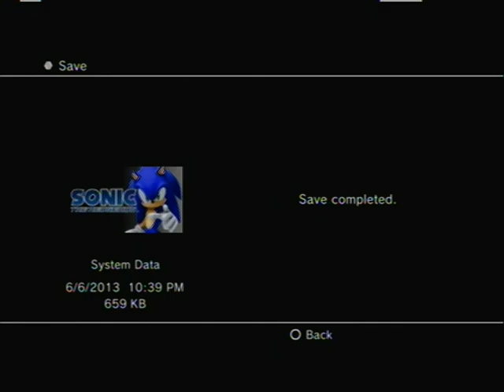Let's All Play Sonic '06 Part 3: Aaahhh!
The sound of Tails dying is music to our sweet, caramel coated legs.